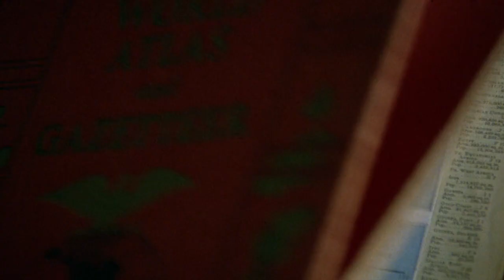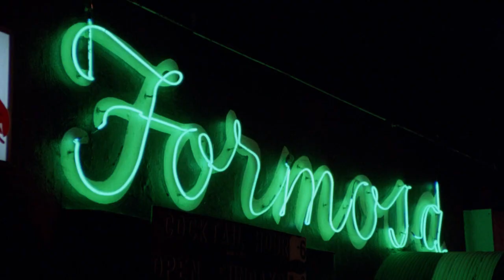Still Breathing • Theme Song • Rita Springer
Soundtrack/theme song from the 1997 James F. Robinson film, "Still Breathing" with Brendan Fraser, Joanna Going, Lou Rawls, Ann Magnuson, Angus MacFadyen, Paolo Seganti, Wendy Benson, Celeste Holm, Toby Huss & Jeff Schweickert.